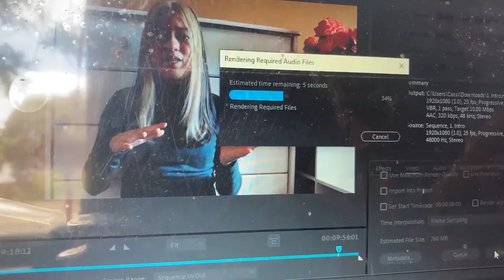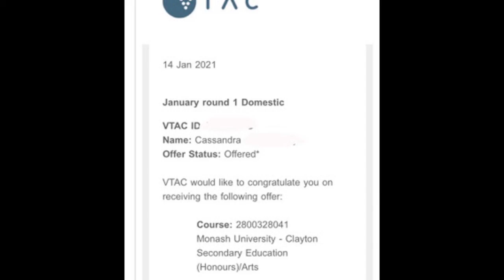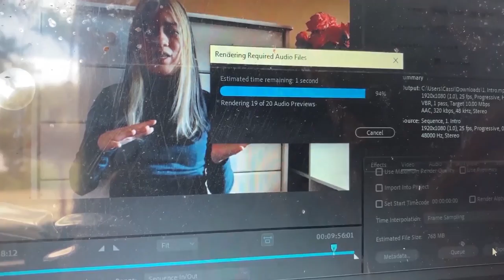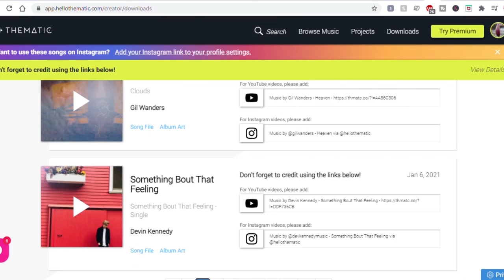A Week in My Life as a High School Graduate: Uni Acceptance, Volunteering, Vets, Etc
Hey everyone I hope you are all going well, since I have just finished high school and haven’t started uni, I haven’t really been doing much but I do want to develop a better sense of discipline and create a routine in 2021, so I decided to film a vlog of my week to hold myself accountable and keep myself productive! In this video I will be taking my guinea pig to the vet, volunteering, talking about my future plans/goals, showing some processes of my filming and editing, but most importantly...receiving an offer for university!